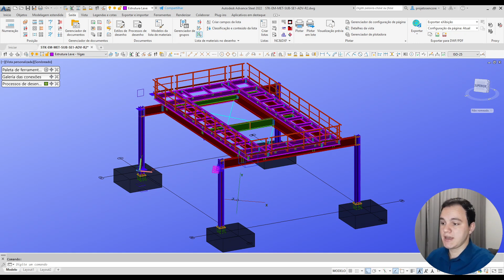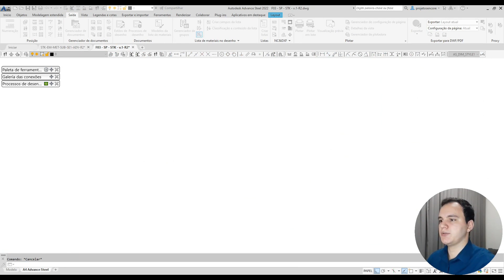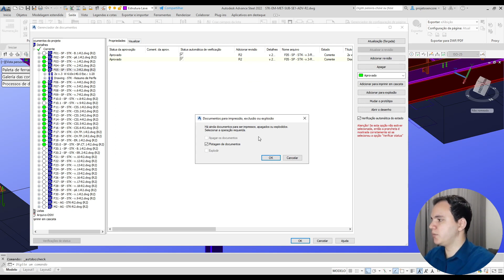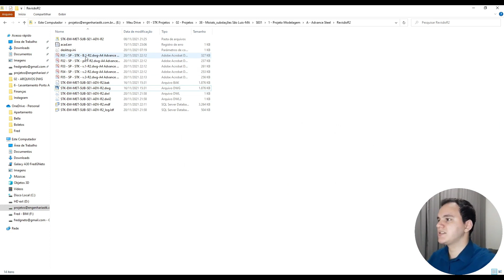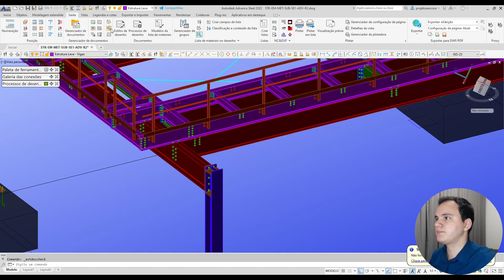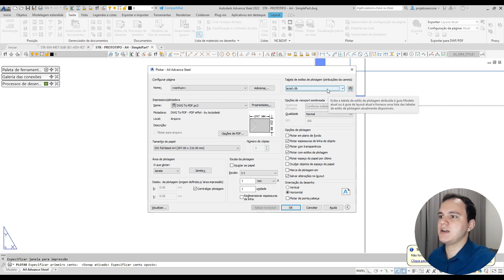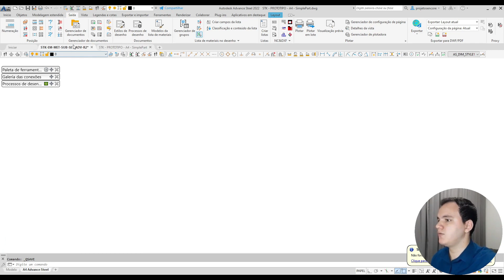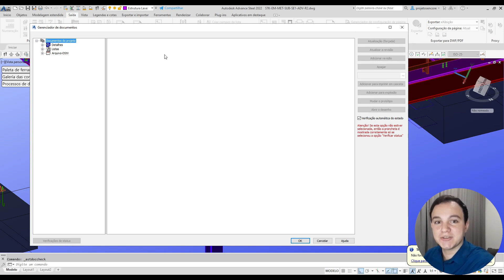Plotagem Automática de Projetos (Automatic Plot) | Advance Steel 2022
Essa é mais uma dica que você pode aprender conosco da STK Cursos.

Não deixe ainda, de conferir nossa playlist de Dicas (tips and tricks) de Advance Steel: